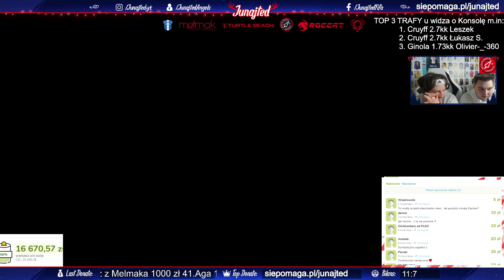PLKD OTWIERA MI PACZKĘ Z IKONĄ W CIEMNO! DZIĘKUJĘ DAMIAN!! CO ZA TRAF! FIFA 22 ULTIMATE TEAM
Moje słuchawki ► TurtleBeach Elite Pro 2